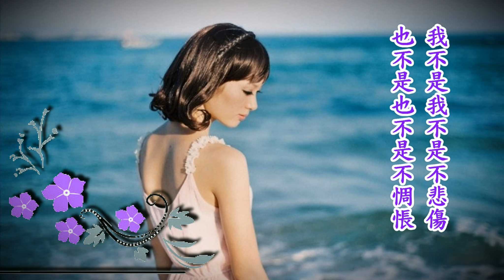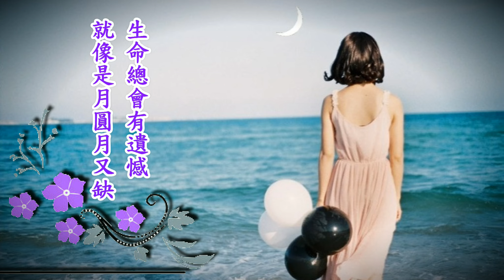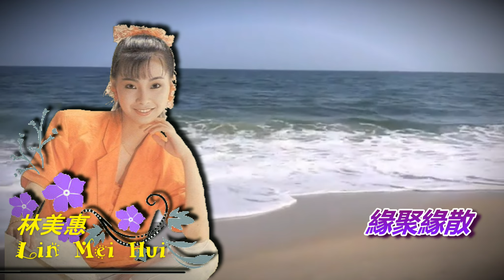緣聚緣散 Fickle Of Destiny - 林美惠 Lin Mei Hui